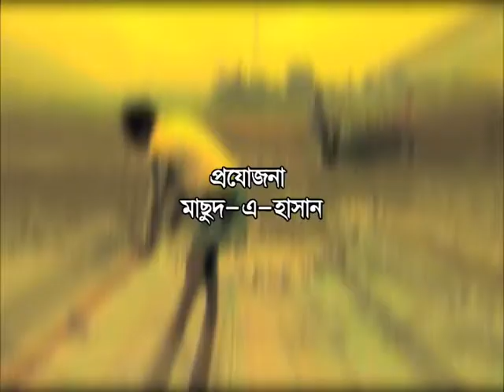mungbean mati o manush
Mungbean